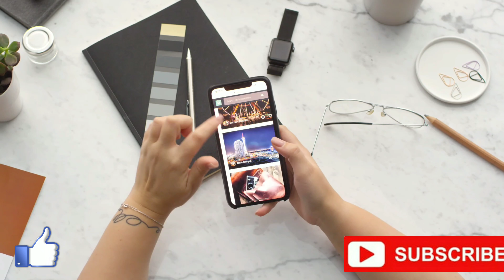Pushpak viman | science fact about pushpak viman | pushpak viman ramayan | Pushpak viman rahasya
Pushpak viman | science fact of pushpak viman | pushpak viman ramayan | Pushpak viman rahasya | pushpak viman

Hello friends swagat hai aapla hamaare is video par dosto is video me maine aapse share kiya hai ravan ke pushpak viman ke bare me iske kuch fact ke bare me too dosto mujhe ummeed hai ki aapko ye video bohot jada pasand aayega.

Pushpak viman | science fact of pushpak viman | pushpak viman ramayan | Pushpak viman rahasya